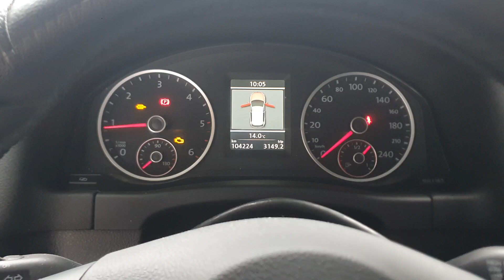diagnostic complet à la valise wurth, sur Volkswagen tiguan, déplacement sur Paris ile-de-france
bienvenue chez décalaminage h2 moteur clean🇲🇫
Professionnel spécialisé dans le Système Antipollution et du diagnostic complet à la valise.
Sur Volkswagen tiguan 140ch année 2012 à
Déplacement à domicile sur Paris ile-de-france et les départements du 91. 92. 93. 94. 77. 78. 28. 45

✅️ Nos prestations : Décalaminage à l'hydrogène CarbonCleaning, régénération du filtre à particules FAP ou nettoyage fap sans démontage avec produits Xenum, additif carburant professionnel Sweeper10 pour un nettoyage en profondeur et diagnostic complet à la valise Wurth OFFERT

✅️Si vous avez certains symptômes comme.
🚨Perte De Puissance
🚨Voyant Moteur Allumé
🚨Fumée Noire Excessive
🚨Colmatage du filtre à particules,FAP colmater
🚨Injection à contrôler
🚨Problèmes EGR
🚨Surconsommation De Carburant
🚨Disfonctionnement Electroniques
🚨Contrôle Technique Refusé
Attendez pas les pannes coûteuse !
Un véhicule encrassé consomme toujours plus, et peut amener des disfonctionnements coûteux 😮‍💨

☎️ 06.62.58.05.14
✅️Décalaminage à l'hydrogène sur toute Marques et Moteurs diesel  essence  hybride

🚙..Déplacement à Domicile sur...paris75 iledefrance essonne91 seineetmarne77 valdemarne94 valdoise95 yonne89 Loiret45 Oise60 eureetloir28 corbeilessonnes evry Melun versailles coulommiers creteil sens Orléans echilleuse pithiviers orgerus cergypontoise goussainville